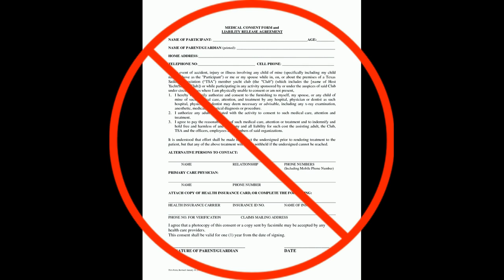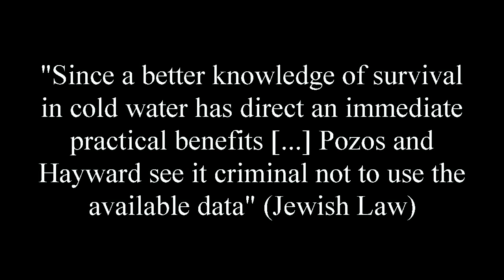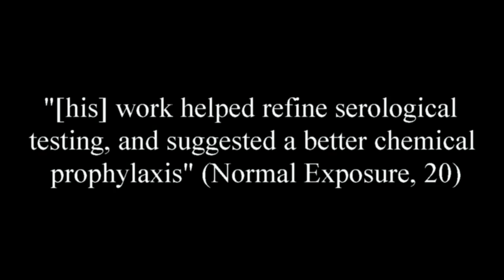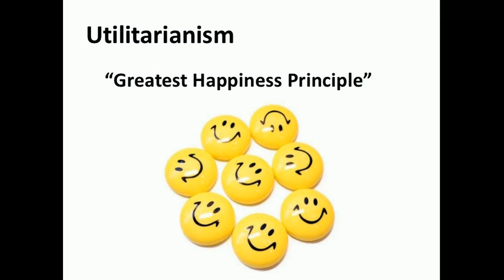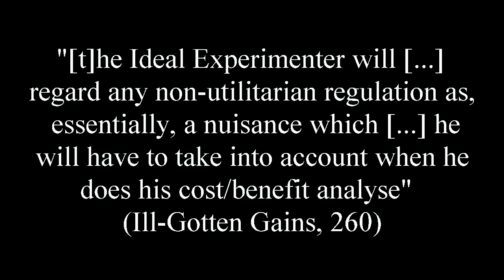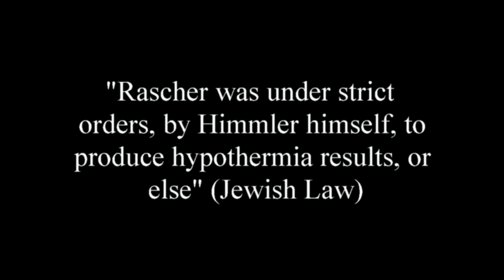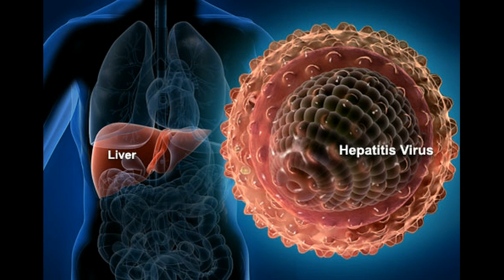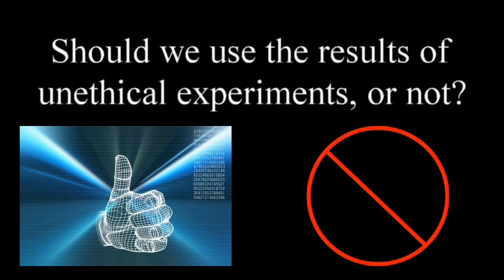Unethical Experiment Data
References:

Celada, Teresa M., Roland C. Merchant, Michael J. Waxman, and Angela M. Sherwin. "An Ethical Evaluation of the 2006 Centers for Disease Control and Prevention Recommendations for HIV Testing in Health Care Settings." The American Journal of Bioethics 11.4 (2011): 31-40. Academic Search Premier. Web. 26 Mar. 2015.

Cohen, Baruch C. "Jewish Law - Articles ("The Ethics Of Using Medical Data From Nazi Experiments")." Jewish Law - Articles ("The Ethics Of Using Medical Data From Nazi Experiments"). Ira Kasdan, 2010. Web. 26 Mar. 2015.

Die Welle. Dir. Dennis Gansel. Prod. Christian Becker. Perf. Jürgen Vogel, Frederick Lau, Jennifer Ulrich, and Max Riemelt. Constantin Film Verleih GmbH, 2008. DVD.

Ghooi, Ravindra B. "The Nuremberg Code-A Critique." Indian Society for Clinical Research 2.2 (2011): 72-76. Perspectives in Clinical Research Online. Web. 26 Mar. 2015.

Poythress, Norman, Monica Epstein, Paul Stiles, and John F. Edens. "Awareness of the Tuskegee Syphilis Study: Impact on Offenders’ Decisions to Decline Research Participation." Behavioral Sciences and the Law 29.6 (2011): 821-28. Academic Search Premier. Web. 30 Mar. 2015.

Reverby, Susan M. "“Normal Exposure” and Inoculation Syphilis: A PHS “Tuskegee” Doctor in Guatemala, 1946–1948." The Journal of Policy History 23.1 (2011): n. pag. Academic Search Premier. Web. 30 Mar. 2015.

Ridley, Aaron. "Ill-Gotten Gains: On the Use of Results from Unethical Experiments in Medicine." Public Affairs Quarterly 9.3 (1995): 253-66. JSTOR. Web. 27 Mar. 2015.

Steinberg, Jonathan. The Ethical Use of Unethical Human Research. New York University, n.d. Web. 30 Mar. 2015.

Willowbrook Hepatitis Experiments. Exploring Bioethics. Education Development Center, 2009. Web. 30 Mar. 2015.